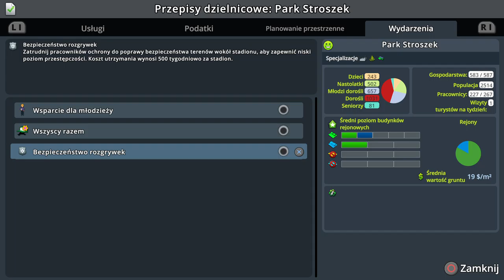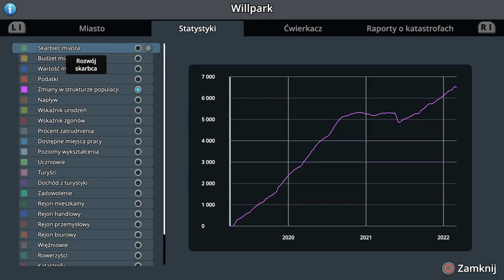#3 Bambajem do i dookoła Parku Centralnego! - Cities Skylines PS4 Parklife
Zapraszam na kolejny odcinek w którym zajmiemy się rozbudową parku, puszczaniem pierwszych linii tramwajowych, budową domów samo wystarczalnych i nie tylko...

Awizonosz